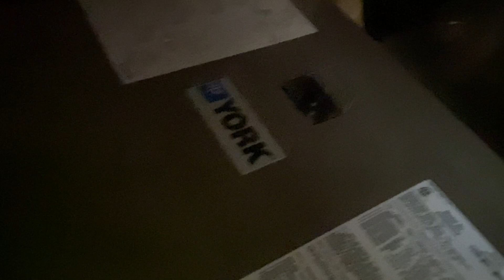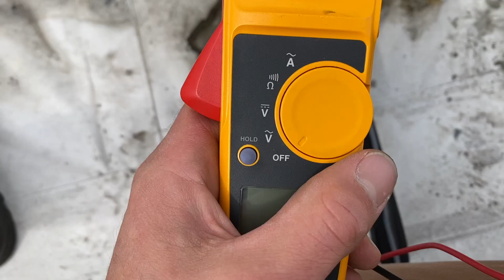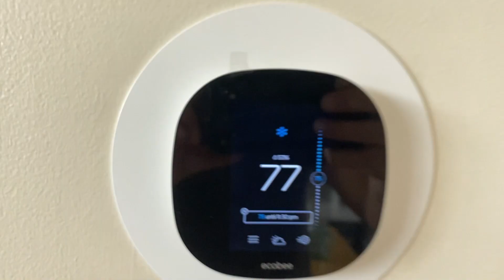HVAC No Cooling Call | AC Service Call | Troubleshooting on a York AC System | Fuse Change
Come check out this troubleshooting call on a York AC system! You will see how I figure out what is the problem, and then what's needed to be done to fix the issue. The worst thing is when your AC stops doing the job it should be doing and that's cooling down the rooms. I looked through the fuses and figured out which one was not working. You will get to see what my local supply house looks like too! The more you service different AC systems, you notice patterns and trends in what is likely to be causing the problem and then ways to fix it.